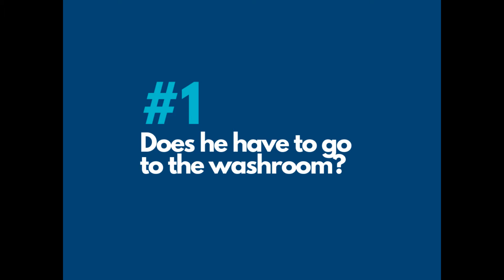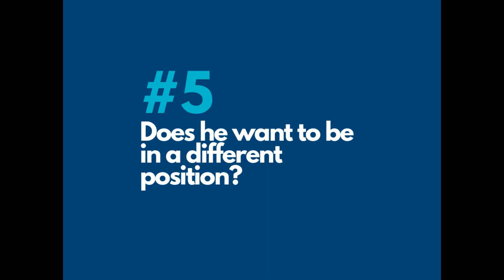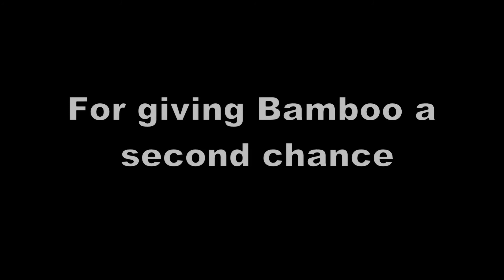Life with Bamboo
In honor of Bamboo turning 18 this month I made a short dogumentary of our life together. How he came into my family and what I do to manage his dementia, mobility issues and most importantly, how we try to find special moments each and every day.